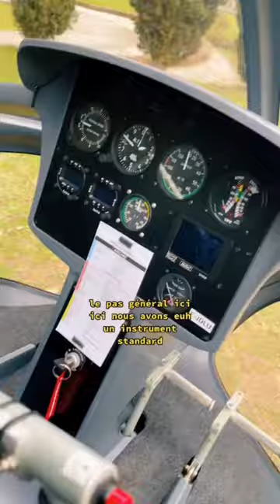Cicare 8 Hélicoptère ULM